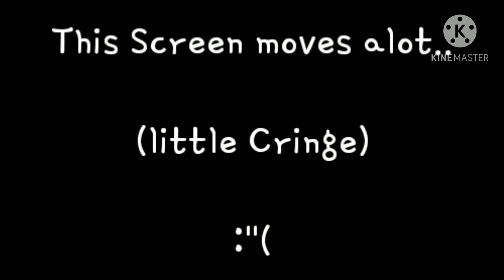Mha & Lov React to Venom || Gacha Club || 1/3 || (( Little Cringe )) ( OLD )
Up next:

Ep.2
Mha & Lov React to LEFT 4 DEAD 2

Ep.3 Final
Venom & his Friends React to LEFT 4 DEAD 2